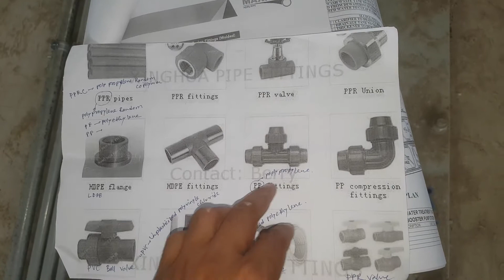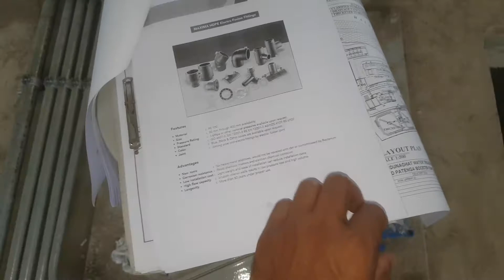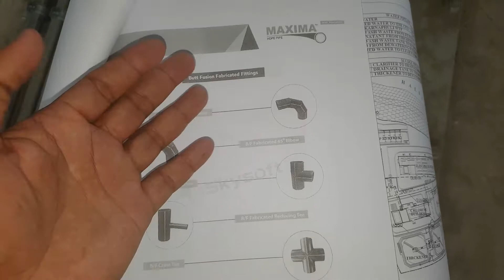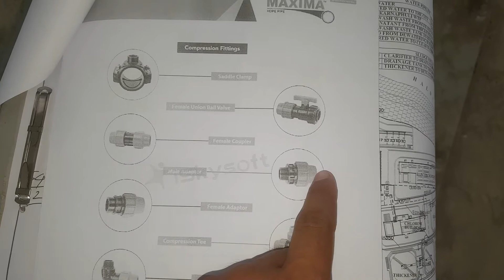HDPE PIPE FITTING BASICALLY DIFFERENT FITTING OF HDPE,uPVC,PPR,D.I,STEEL ETC PIPES.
Compression Fittings

compression-fittingsMarley supplies a comprehensive range of compression fittings for HDPE pipe for use in irrigation and drinking water systems.

The range of Marley compression fittings are for use with high density polyethylene pipes dedicated to fluid reticulation. They can be used in irrigation, drinking water systems and include many items suitable for a very wide range of plant engineering installation requirements. The sizes range from 16mm to 110mm. All fittings with a female threaded portion of 32mm or greater are reinforced externally with a stainless steel ring.

The fittings are made in compliance with the requirements of a number of international standards and also carry the SABS mark of approval. (SANS 14236:2003)
The pressure rating of the fittings at 20°C is as follows:

    Sizes from 16mm to 63mm (Blue coloured nut): 16 Bar
    Sizes from 75mm to 110mm (Black coloured nut): 10 Bar - Please refer to Philmac Product Catalogue
A fitting is used in pipe systems to connect straight pipe or tubing sections, adapt to different sizes or shapes and for other purposes, such as regulating (or measuring) fluid flow. "Plumbing" is generally used to describe the conveyance of water, gas, or liquid waste in domestic or commercial environments; "piping" is often used to describe the high-performance (high-pressure, high-flow, high-temperature or hazardous-material) conveyance of fluids in specialized applications. "Tubing" is sometimes used for lighter-weight piping, especially that flexible enough to be supplied in coiled form.

Fittings (especially uncommon types) require money, time, materials and tools to install, and are an important part of piping and plumbing systems.[1] Valves are technically fittings, but are usually discussed separately.

This article needs additional citations for verification. Please help improve this article by adding citations to reliable sources. Unsourced material may be challenged and removed. (May 2010) (Learn how and when to remove this template message)
HDPE has SPI resin ID code 2

High-density polyethylene (HDPE) or polyethylene high-density (PEHD) is a polyethylene thermoplastic made from petroleum. It is sometimes called "alkathene" or "polythene" when used for pipes.[1] With a high strength-to-density ratio, HDPE is used in the production of plastic bottles, corrosion-resistant piping, geomembranes, and plastic lumber. HDPE is commonly recycled, and has the number "2" as its resin identification code.

In 2007, the global HDPE market reached a volume of more than 30 million tons.[2]

Contents

    1 Properties
    2 Applications
    3 See also
    4 References

Properties

HDPE is known for its large strength to density ratio.[3] The density of HDPE can range from 930 to 970 kg/m3.[4] Although the density of HDPE is only marginally higher than that of low-density polyethylene[5], HDPE has little branching, giving it stronger intermolecular forces and tensile strength than LDPE. The difference in strength exceeds the difference in density, giving HDPE a higher specific strength.[6] It is also harder and more opaque and can withstand somewhat higher temperatures (120 °C/ 248 °F for short periods). High-density polyethylene, unlike polypropylene, cannot withstand normally required autoclaving conditions. The lack of branching is ensured by an appropriate choice of catalyst (e.g., Ziegler-Natta catalysts) and reaction conditions.

The physical properties of HDPE can vary depending on the molding process that is used to manufacture a specific sample; to some degree a determining factor are the international standardized testing methods employed to identify these properties for a specific process. For example, in Rotational Molding, to identify the environmental stress crack resistance of a sample, the Notched Constant Tensile Load Test (NCTL) is put to use.[7]

Owing to these desirable properties, pipes constructed out of HDPE are ideally applicable for potable water[8], and waste water (storm and sewage) [9].
Applications
corrugated HDPE pipe installation in storm drain project in Mexico

HDPE is resistant to many different solvents and has a wide variety of applications:

    Swimming pool installation
    3-D printer filament
    Arena Board (puck board)
    Backpacking frames
    Ballistic plates
    Banners
    Bottle caps
    Boats
    Chemical-resistant piping
    Coax cable inner insulator
    Fireworks
    Food storage containers
    Fuel tanks for vehicles
    Corrosion protection for steel pipelines
    Electrical and plumbing boxes
    Far-IR lenses
    Folding chairs and tables
    Geomembrane for hydraulic applications (such as canals and bank reinforcements) and chemical containment
    Geothermal heat transfer piping systems
    Heat-resistant firework mortars
    Last for shoes
    Microwave telescope